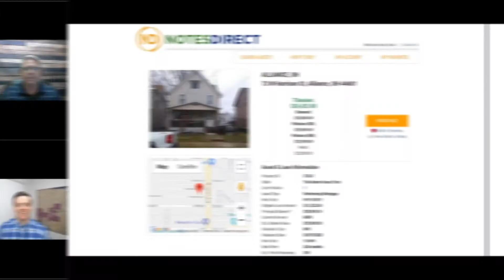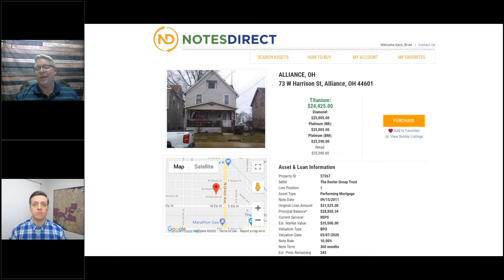Feeding Frenzy Friday EP. 14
This week’s featured asset that comes from Alliance, OH. This property is an owner-occupied single-family residence just 40 minutes south east of Akron. The home consists of 3 bedrooms, 1 bathroom, 1,344 square feet and well-paying borrowers who have been in the property since 2011. The loan features a 10.0% interest rate and a little over 20 years left until pay-off. This well-seasoned loan is perfect for a partial sale to a private investor. for more information on this loan and the many other investment opportunities available for seasoned and passive investors.